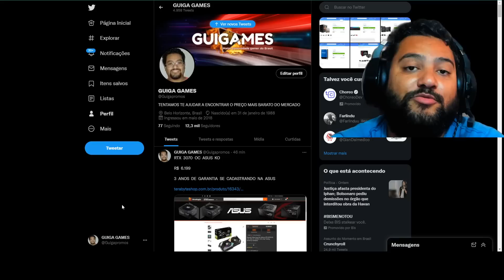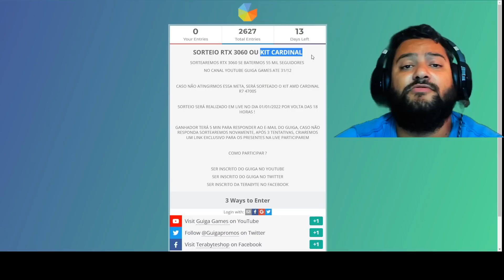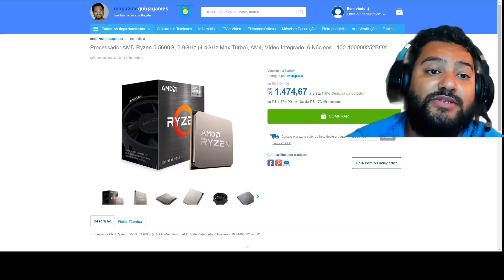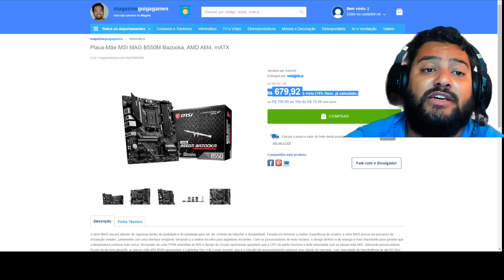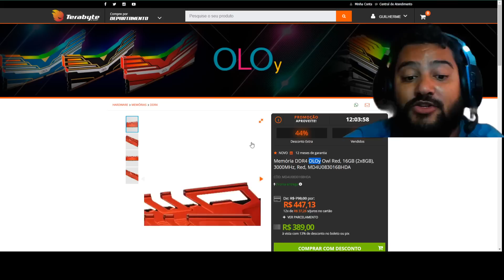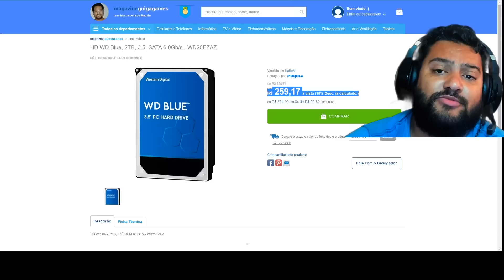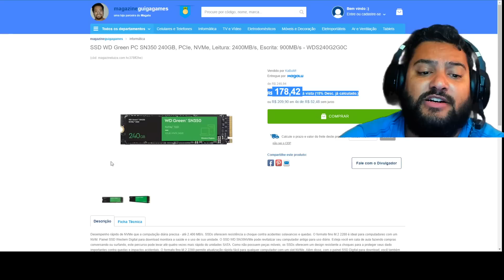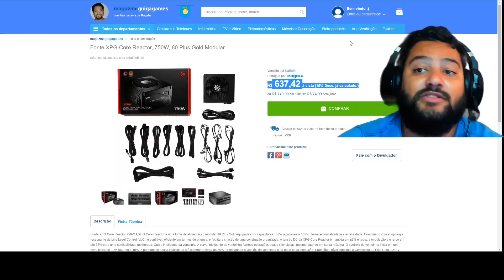MELHOR QUE BLACK ! PROMOÇÕES NUNCA VISTAS ! É DE ARREPIAR ESSE DOMINGÃO TÁ BOMBANDO DEMAIS 19/12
00:00​​​​​​ - INTRO ! FIQUE LIGADO NAS NOSSAS REDES !
00:46 - SORTEIO RTX 3060
01:14 - MAGAZINE GUIGA GAMES ?
01:51 - RYZEN 5 5600G
03:39 - A520 GIGABYTE
03:53 - B550 BAZOOKA
06:12 - B550 ASUS TUF
07:15 - X570 ASUS TUF
07:55 - MEMORIA XPG D45 RGB 8GB 3600MHZ
08:12 - 2X MEMORIAS OLOY 8GB 3200MHZ
09:58 - MEMORIA OLOY 16GB 3000MHZ
10:05 - HD WD BLUE 2TB
11:10 - SSD CRUCIAL 240GB
11:23 - SSD HIKIVISION 480GB
11:52 - SSD CRUCIAL 480GB
12:04 - SSD NVME WD 2400MB 240GB
12:40 - SSD NVME TUF 3500MB 256GB
13:09 - SSD NVME TUF 3500MB 512GB
13:26 - SSD NVME WD 2400MB 1TB
13:56 - SSD NVME TUF 3500MB 1TB
14:11 - FONTE XPG CORE REACTOR 750W GOLD MODULAR
15:06 - FONTE MONTECH 650W